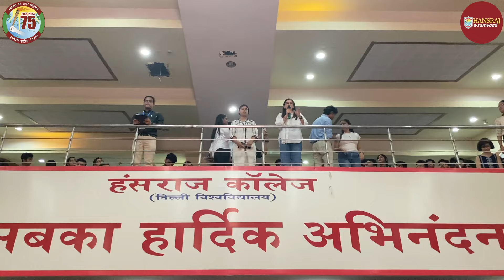Dr. S. Jaishankar | Hon'ble Foreign Minister of India | Hansraj College